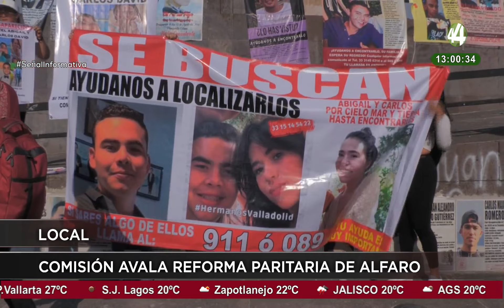Las noticias más importantes de la tarde | 29 de junio 2023